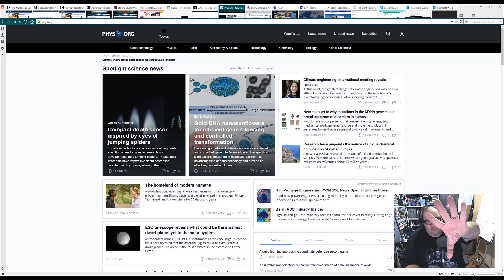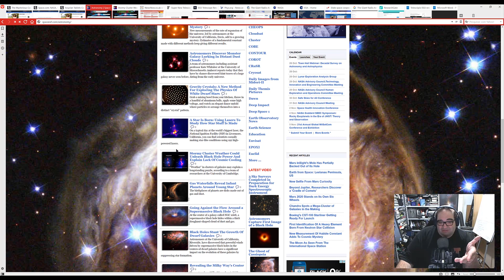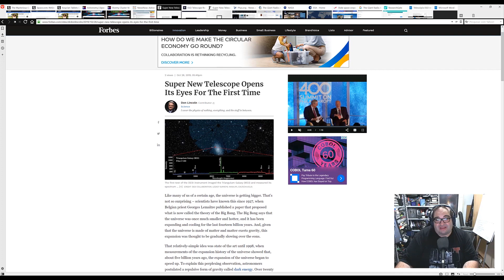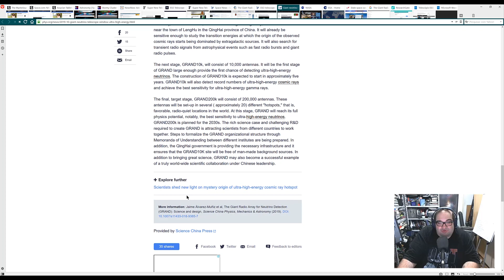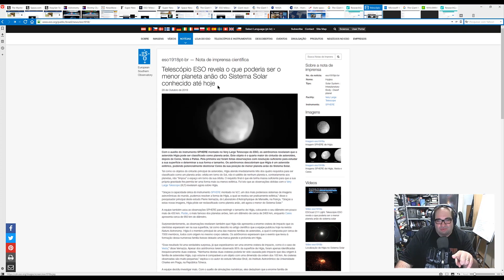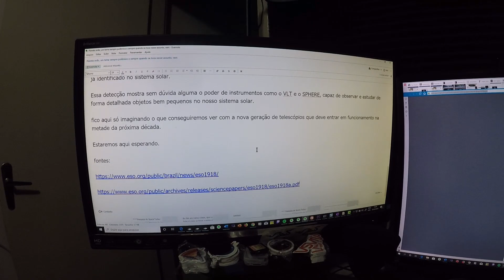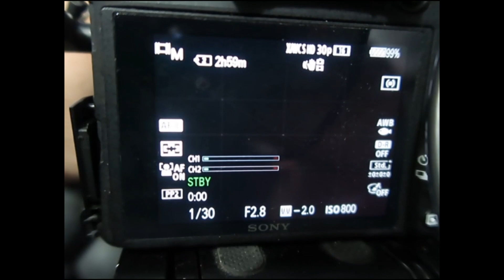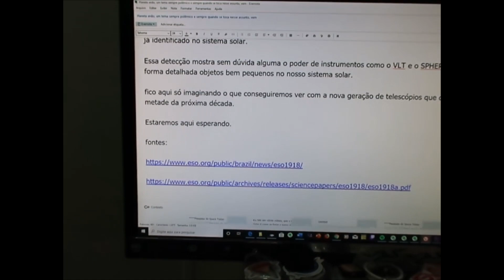BASTIDORES DO SPACE TODAY TV | SPACE TODAY TV EP2000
Tá aí para vocês, os bastidores de como gravo os vídeos do Space Today!!! Eu falei para não criar expectativas...hahaha. Muito obrigado a todos e vamos para o vídeo 3000!!!